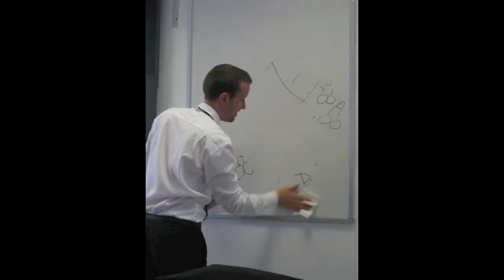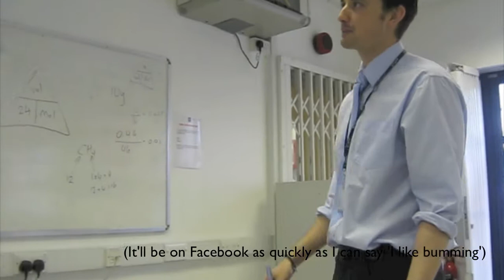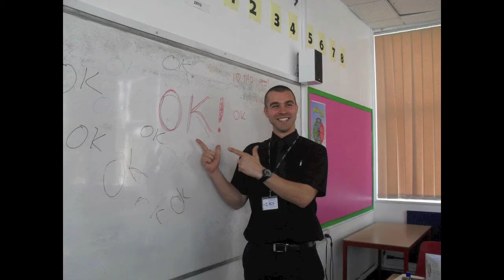Bluecoat Leavers 2007 - 2012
Photos and videos which sum up our year group!
Apologies if I've missed anyone out, or forgotten any essential photos.

Oh, and thank you to Myhrah for some of the video clips, and a few others for some of the photos!